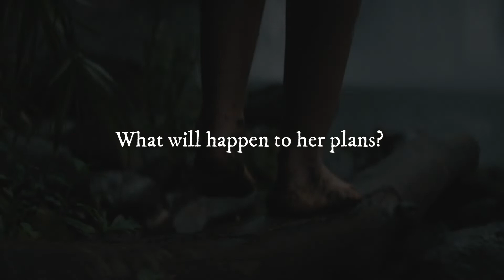Catching Genesis || Book Trailer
Catching Genesis by Nicole Riddley